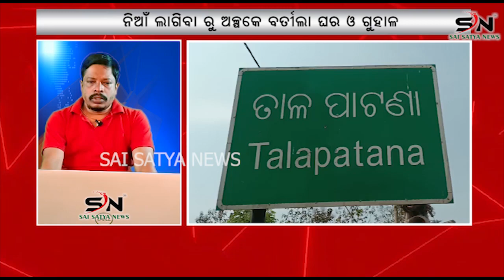ନିଆଁ ଲାଗିବା ରୁ ଅଳ୍ପକେ ବର୍ତ୍ତୀ ଲା ଘର ଓ ଗୁହାଳ